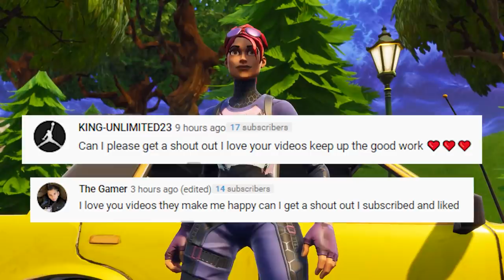KIT'S BROTHER GETS DUMPED BY HIS GIRLFRIEND | Fortnite Short Film